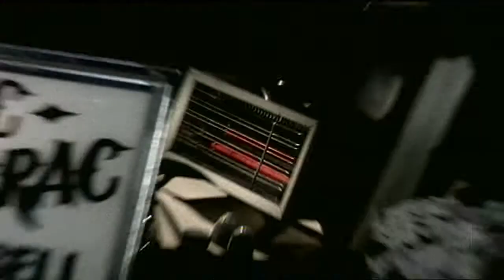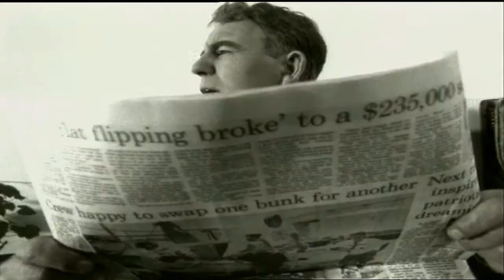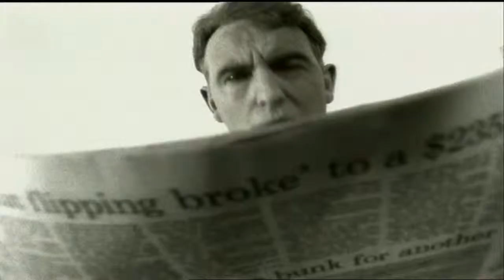The Mutton Birds - The Heater